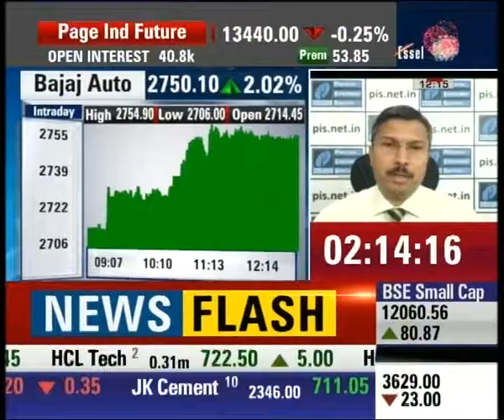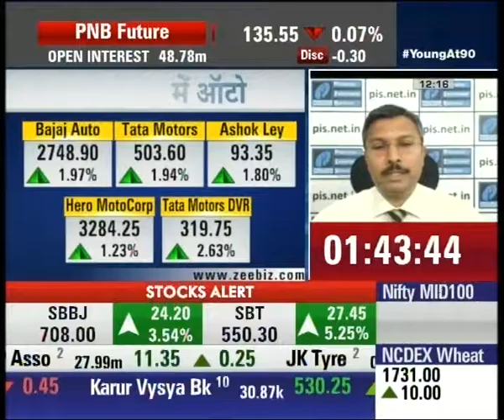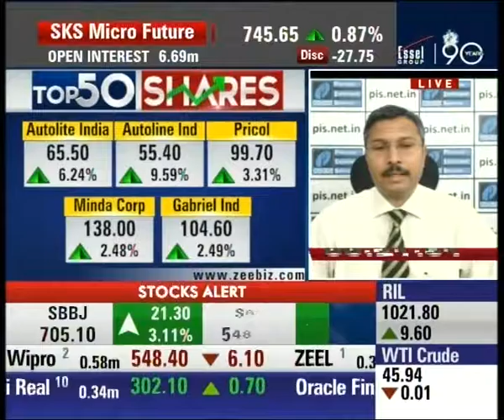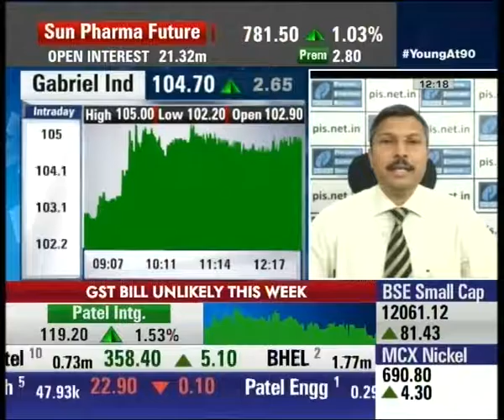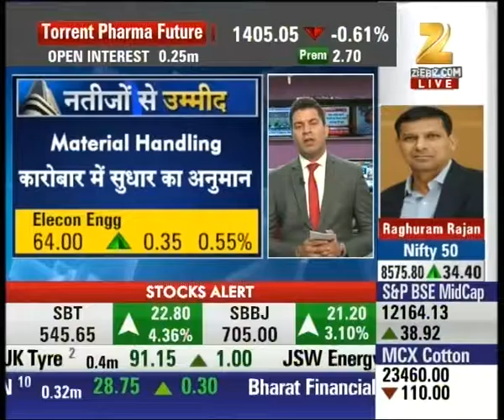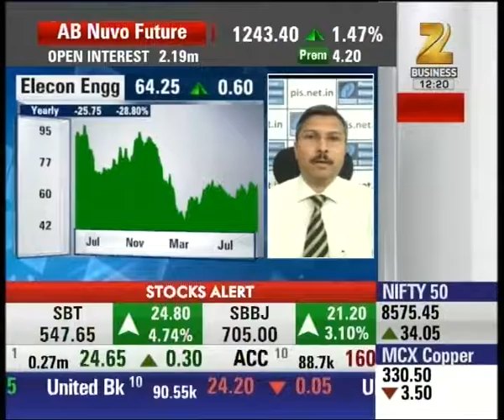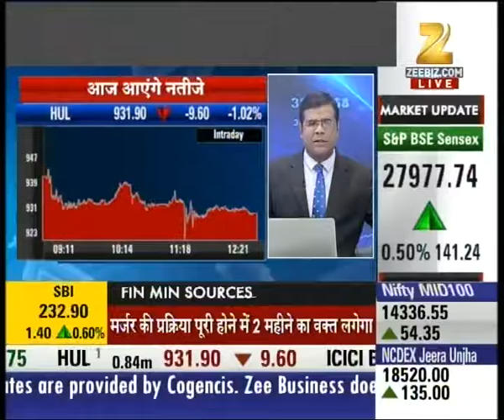Auto shares showing high momentum and moves | Top 50 Shares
Auto shares showing high momentum and moves with Bajaj Auto trading at 2750.10 with rise of 2.02%. Watch complete news story of Top 50 Shares and stay updated with the latest trends and statistics in the stock market, commodity market and share market!